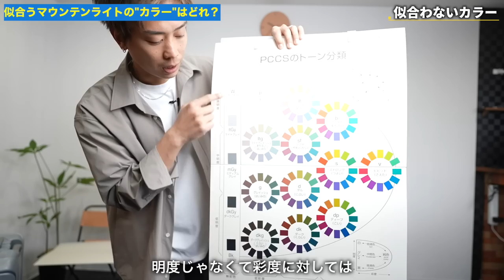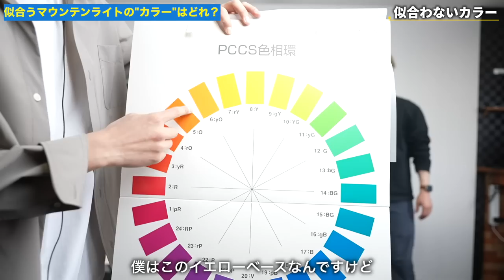【ベストカラー】「マウンテンライト」で"良いカラー"はどれ？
POP UP
日程：4/29・4/30（2日間）
時間：12:00~17:00

○たくぞー
1989/06/16　奈良県出身
2014年公立学校の教員として勤務。
2018年うつ病発症。
2018年退職後YouTubeスタート。